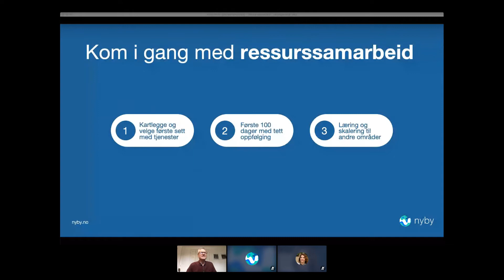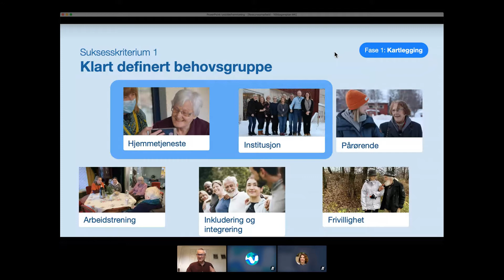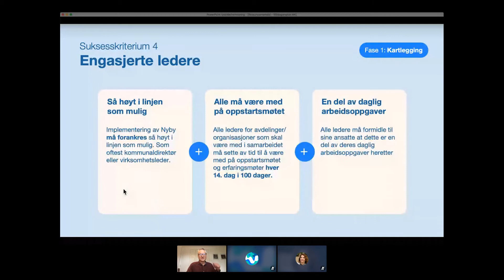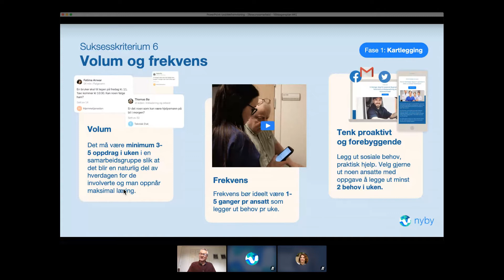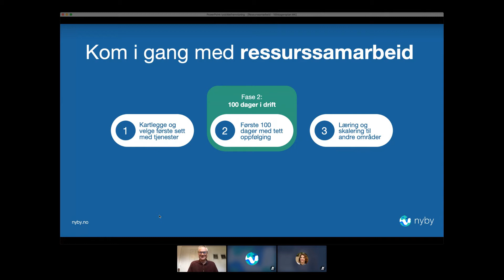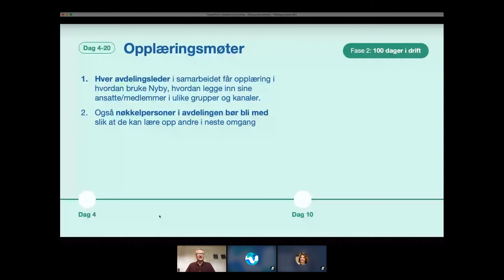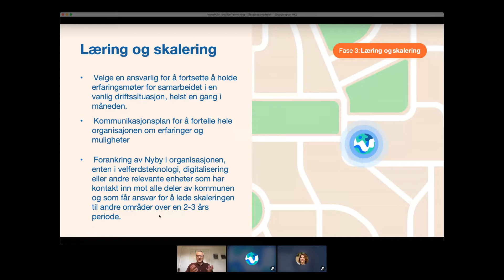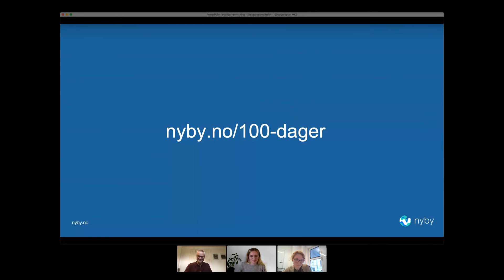Webinar: Slik lykkes dere med ressurssamarbeid